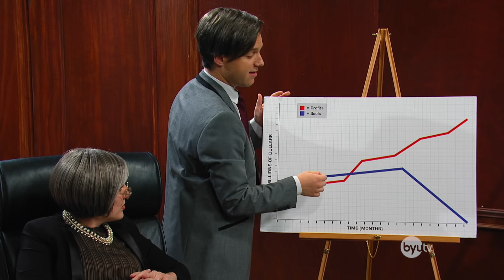Playing Devil's Advocate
Playing Devil's Advocate. There's always someone challenging rules, the norm, and actions of the masses. Usually, that can be a good thing. unless you're ONLY objective is to play devil's advocate. And you work for an oil company.

Cast: Jeremy Warner, Jason Gray, Stephen Meek, James Perry, Stacey Harkey, Stephen Meek, Natalie Madsen, James Perry, Jason Gray, Jeremy Warner and Whitney Call
Director: Jared Shores
Producer: Jared Shores and Diane Mayne
Writer: Dave Vance and Drew Allen
Editor: Yurii Hydrick

Playing Devil's Advocate - Studio C